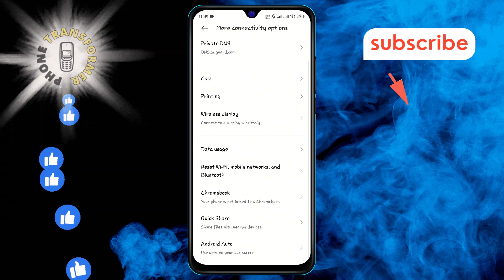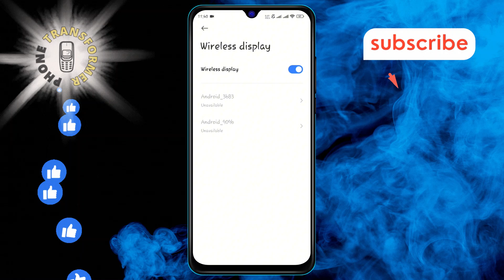How to Enable & Connect Wireless Display on Android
Want to mirror your Android screen to a TV or another display without cables? In this video, we'll guide you through the steps to enable and connect a wireless display on your Android device. Easily share videos, photos, or presentations on a bigger screen and enjoy a seamless viewing experience with family and friends.

- How to connect Android to a wireless display
- Enable screen mirroring on Android
- Wireless display setup for Android
- Cast Android screen to TV wirelessly
- Android wireless display connection